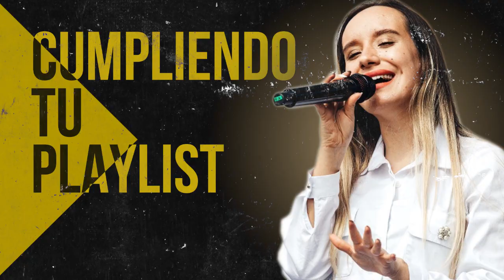HOY TE SUCEDERÁ ALGO MARAVILLO Y QUE ESTABAS ESPERANDO NO IGNORES ESCUCHA MUSICA CRISTIANA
Lista de Canciones:

00:00 Miel San Marcos ft. Christine D'Clario - No Hay Lugar Mas Alto
06:22 Generacion 12 ft. Redimi2 - Tu Amor No Tiene Fin
12:10 Ericson Alexander Molano - Estoy Enamorado
16:08 Generacion 12 - Revelame Tu Majestad
22:47 Miel San Marcos - Te Adoro A Ti
32:10 Miel San Marcos - Unidos
36:16 Miel San Marcos - Mil Gracias